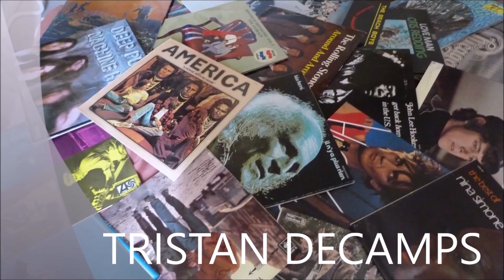TRISTAN DECAMPS LIVE IN PARIS AU CAFE DE LA DANSE LE 22 SEPTEMBRE 2021